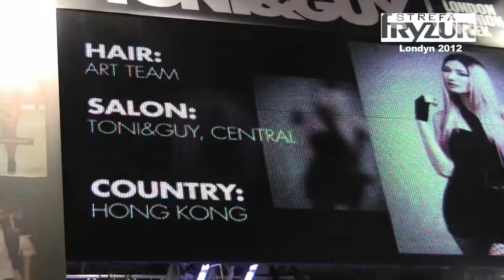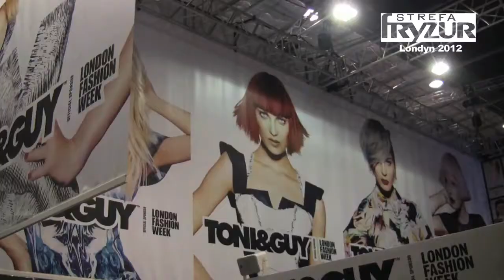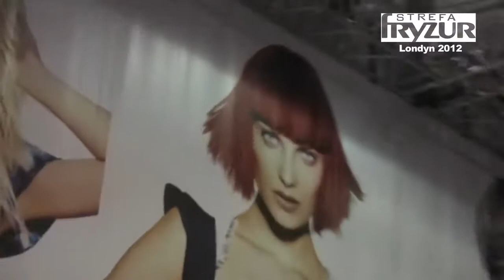STREFA FRYZUR salon exhibitions ExCel London 2012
salon exhibitions ExCel London 2012